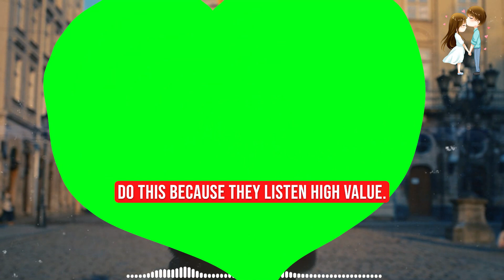9 Things High Value Sigma Males Only DO With the Women They Love -Sigma Male Wise Thinker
9 Things High Value Sigma Males Only DO With the Women They Love -Sigma Male Wise Thinker

Script:
They only care about and love the woman they are with. This doesn't mean they won't be friends with other women, but when they're with their partner, they'll only act the way they do. High-Value Sigma males. You don't want hookups or flings that don't mean anything. They could be shy and cold, but that's because they don't want to hurt anyone.

They know how simple it is to hurt people's feelings. So, they won't do it. Because of this, they only want to date women who want to be in a serious relationship. They are very smart and have a lot of drive, which is why they do so well in life. They always do their best work and try to be the best they can be.